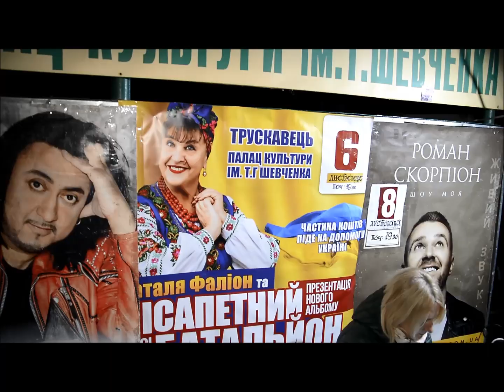25.06.24р.Лісапетний Батальйон вТрускавці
25.06.24р.-концерт в Трускавці-Лісапетний Батальйон